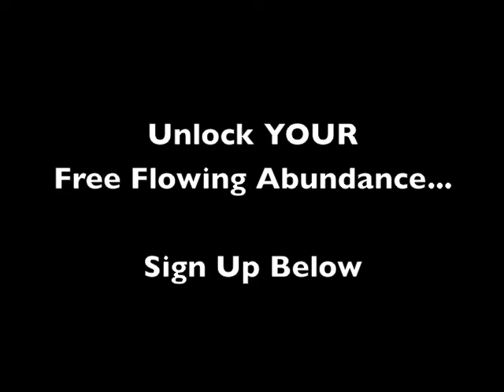Scott Martineau Dancing Opt In